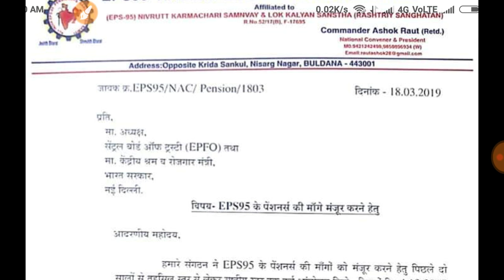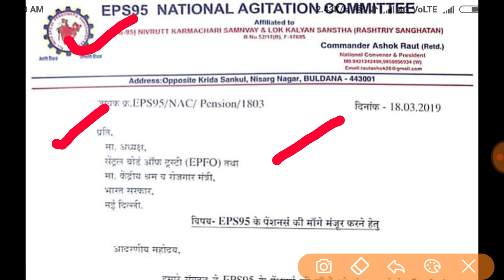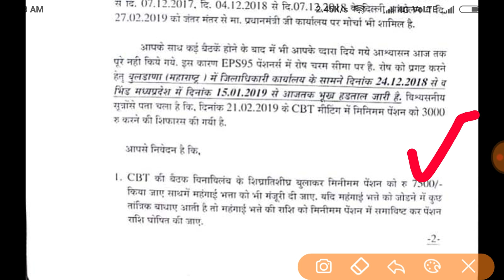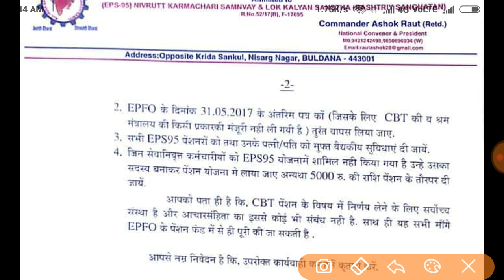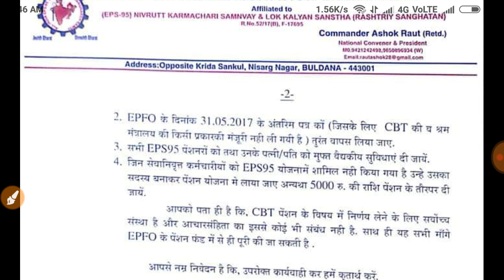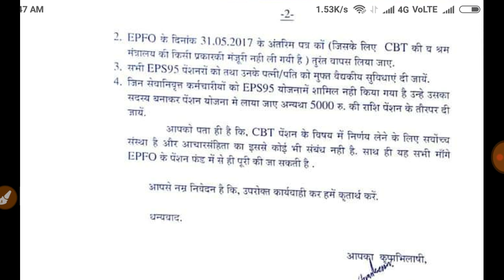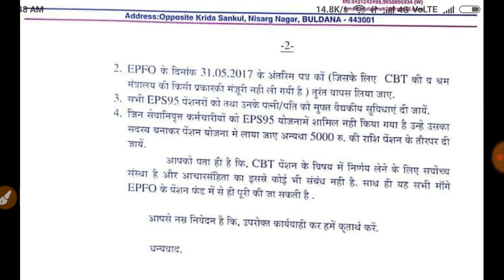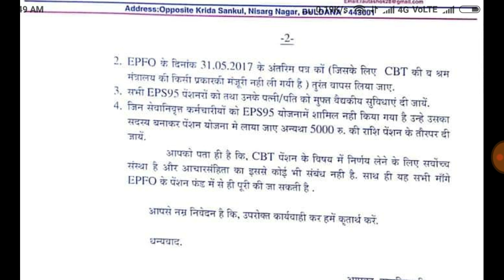EPS 95 Pensioners Imp Update| EPFO is ready for 3000/- EPS-95 Pensioners demanded 7500/-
EPS-95 पेंशन धारकों की बुलढाणा (महाराष्ट्र) में जिलाधिकारी कार्यालय के सामने भूख हड़ताल का आज 88 वा दिन.
आज जहां देश के सभी हिस्सों में होली का त्योहार धूम धाम से मनाया जा रहा है वहीं यह वृद्ध लेकिन जाबाज वीर EPS-95 पेंशन धारक मा. कमांडर साहब के नेतृत्त्व में 63 लाख पेंशन धारकों के उज्जवल भविष्य के लिये पिछले 88 दिनों से संघर्ष कर रहे हैं. बुलढाणा टीम के उन वीर भाई व बहनों को नमन.
Today 88th day of Chain Hunger Strike of EPS 95 PENSIONERS in front of District Magistrate office in Buldhana (Maharashtra).
Today, where the festival of Holi is being celebrated in all parts of the country, our "Great EPS-95 PENSIONERS Brothers and sisters are on hunger strike for bright future of 63 Lakhs EPS Pensioners under the leadership of Commander Ashok Raut for the last 88 days and the number of Agitators is increasing day by day.

It is learnt reliably that in the CBT meeting on Dtd. 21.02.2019, minimum pension amounting to Rs. 3000 is recommended. Hence NAC Chief has written a letter to The Chairman, CBT to call CBT meeting without further loss of time for resolving our Main demands from Pension fund as CBT is Supreme Authority to make decisions regarding pension issues.
NAC AGITATIONAL MOVEMENT